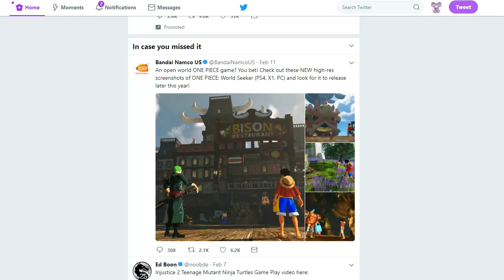One Piece: World Seeker ANNOUNCED for 2018!!! OPEN WORLD-STYLE!!!